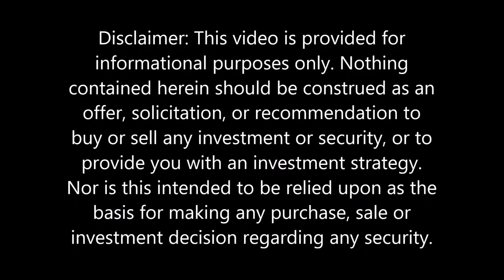Virtual Value Investing Q&A Speaker Series Event at Brown University with David Marcus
March 2nd, 2022: Guest speaker David Marcus is interviewed by Itai Parnes for the Virtual Value Investing Q&A Speaker Series Event at Brown University.